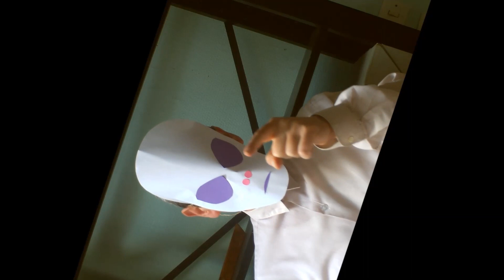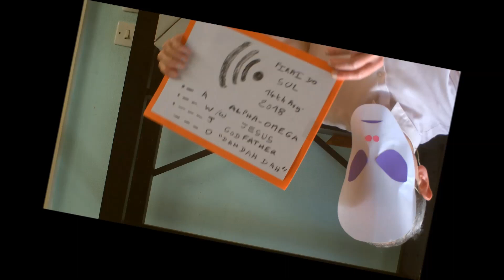Crop circle ET communication Pirai do Sul near Prudentopolis 14th August 2018 (Parody)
Crop circle ET communication Pirai do Sul near Prudentopolis Brazil 14th August 2018 (Parody) The Queen Elizabeth II or Donald Trump for example should phone or send a radio message the New Messiah, the ET Gray Jesus Omega ... !

The crop circle reported at Monarch's way, Fonthill Bishop, 13th August 2018, has been made near an antenna which is on the other side of the road :
Fonthill Bishop may suggest the words "telephone bishop" (This is not me, I have not the phone and I am not a bishop ! However, I think that my soul has been the one of an important bishop in France: saint Remigius
Third August 2018, the ET authors have made a crop circle at Jesuino Marcondes, near Prudentopolis, in Brazil which shares similarities with their crop circle reported at Buckland down, near Cerne Abbas, 26th May 2018 near an antenna :
And 14th August 2018, the same group has made a second crop circle at Pirai do Sul, near Prudentopolis, which suggests a sign of radio communication with a big dot and three arcs of a circle :
When I replace the arcs of a circles with three dashes, I can read with the Morse code three letters in the following order : dit dah = A, dit dah dah = W, dit dah dah dah = J
The W may be compared with the minuscule Greek letter omega : ω.
Then, the ET message at Pirai do Sul is AWJ = Alpha-Omega Jesus.
Pirai do Sul may give radio pl isu = radio pole iesu. Behind the man who speaks inside the crop circle in the video, there is a pole like a cross of Jesus-christ near the road :
Further more, dah dah dah = O. The second message of these invaders is Dad Origin, God the Father of the Christians ! But I am convinced that the true divine Origin of the Universe is a Mother or a Mother-Father.
Finally, I have discovered that Jesus-christ in Welsh is Iesu Grist. In French, a Gray ET is an "ET Gris" !

Author : Jean-Charles Bourquin, Kalki
City : Lille
Country : France
Date : 17th August, 2018

PS le 7 septembre 2018 :
Je viens de découvrir un cas de mort de petit mammifère dans le crop circle signalé à Jesuino Marcondes près de Prudentopolis au Brésil le 3 août 2018, visité par un ufologue le 5 août: